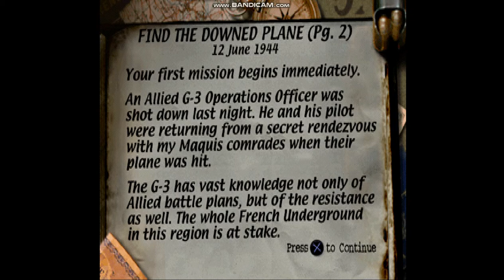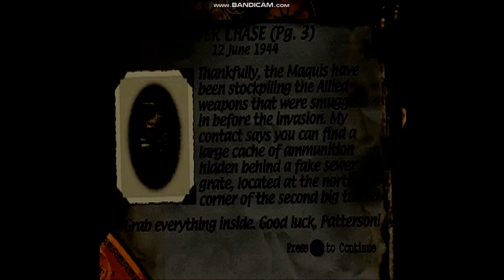MEDAL OF HONOR PSX PLAY THROUGH PART 1